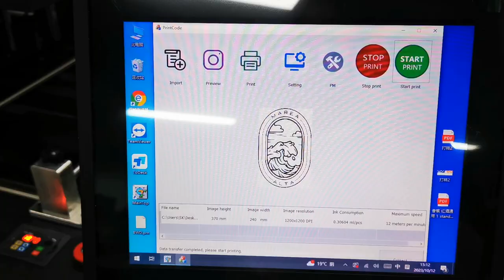Paper Envelops Color printing Digital SinglePass printer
SingelPass digital Inject printer can print cartons, corrugated box, pizza box, non-woven fabrics, sack, cotton bags, canvas bags, wood boards, papers, Papers bags, disposable paper cups, egg box, plywood, etc